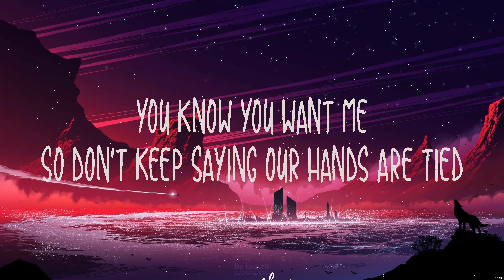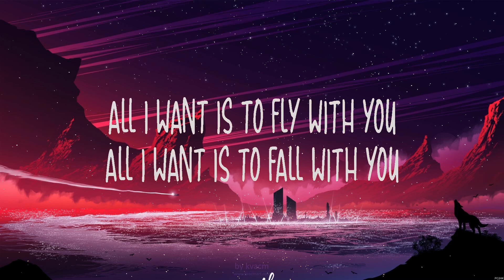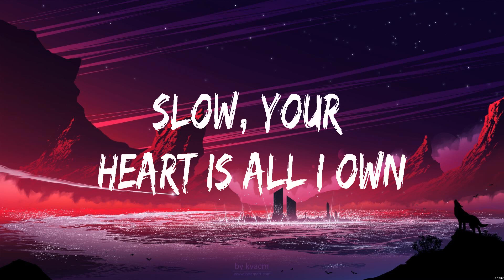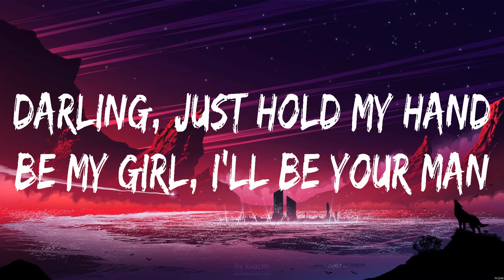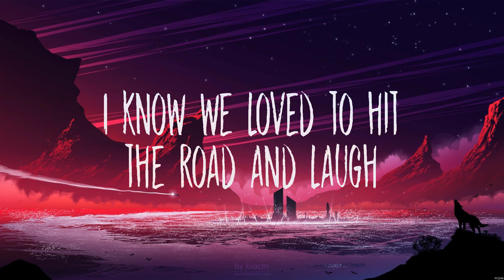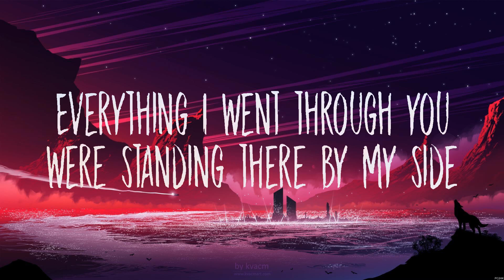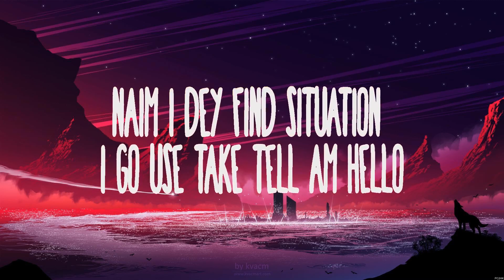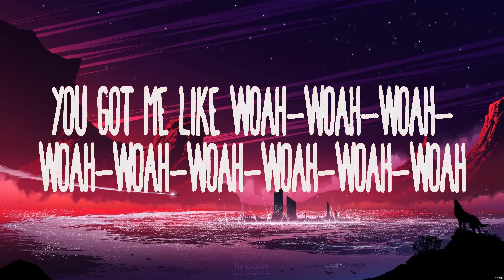Anne Marie & James Arthur - Rewrite The Stars (Lyrics) Ed Sheeran, Wiz Khalifa ft. Charlie Puth,...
Anne Marie & James Arthur - Rewrite The Stars (Lyrics) Ed Sheeran, Wiz Khalifa ft. Charlie Puth, Rema

(the one you were meant to find)

1. Anne Marie & James Arthur - Rewrite The Stars
2. Ed Sheeran - Perfect
3. Wiz Khalifa ft. Charlie Puth - See You Again
4. Rema - Calm Down_15_CROP